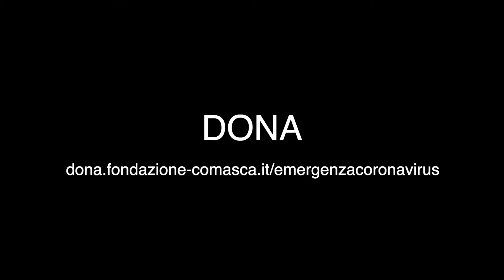Dobbiamo restare in casa ma non basta. Alessandra Lucini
Anche Alessandra Lucini, Rosa d'oro dell'associazione La Stecca di Como, invita tutti a sostenere il Fondo emergenza coronavirus e aiutare così gli ospedali comaschi. Dona qui